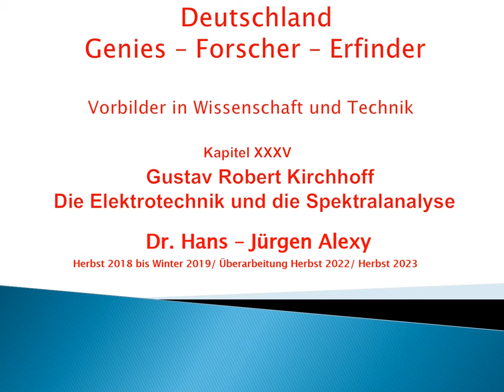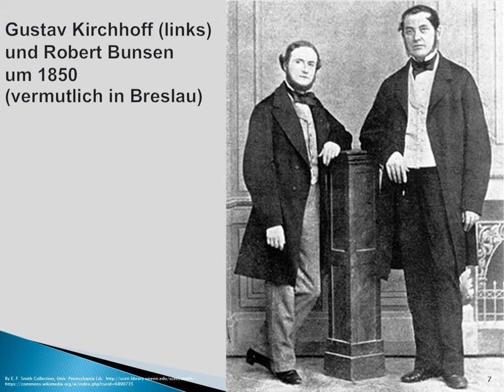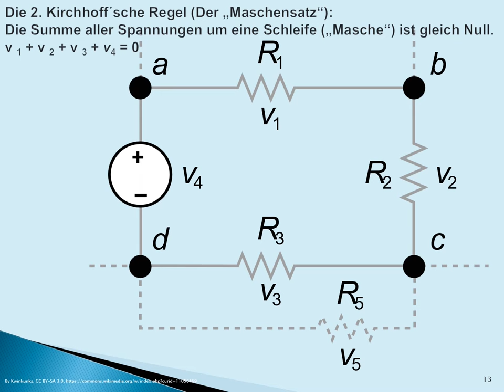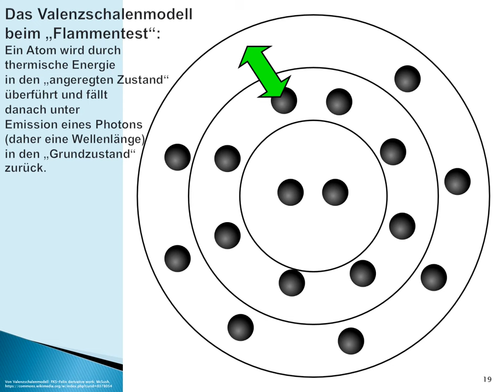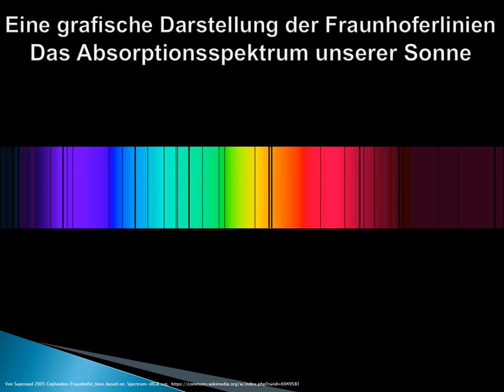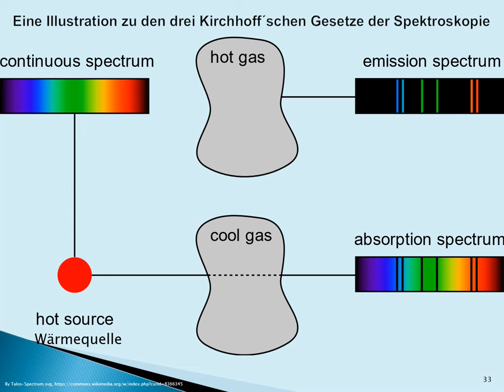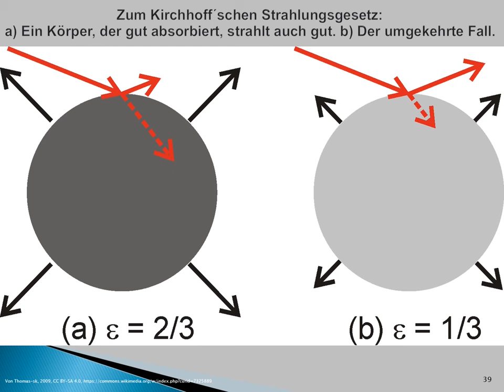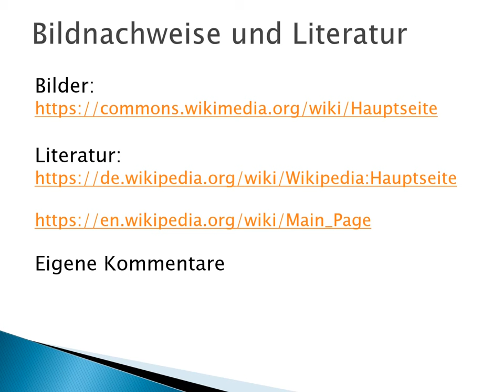Deutschland-Genies-Forscher-Erfinder: Kapitel 35 - Gustav Kirchhoff-Elektrotechnik-Spektralanalyse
Dieses Kapitel zeigt die Biografie von Gustav Robert Kirchhoff
und seine Beiträge zur Elektrotechnik und zur Spektralanalyse